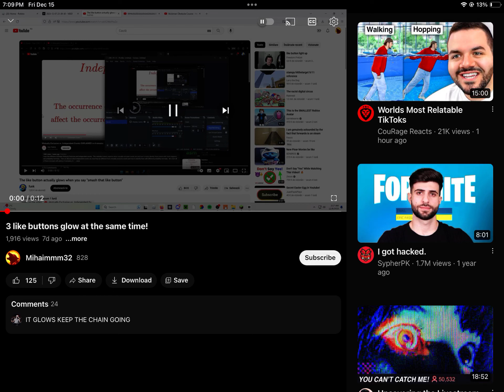4 like buttons glow at the same